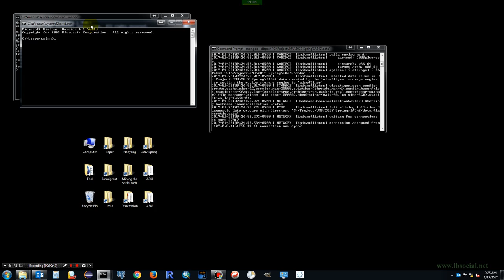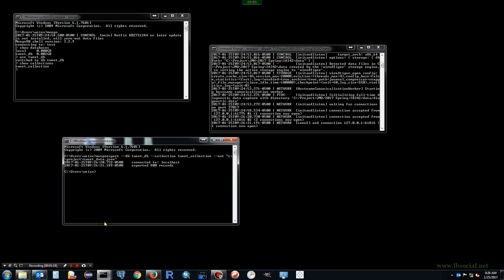Export data from Mongodb to a single JSON file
Export Twitter data from MongoDB to a single JSON file.